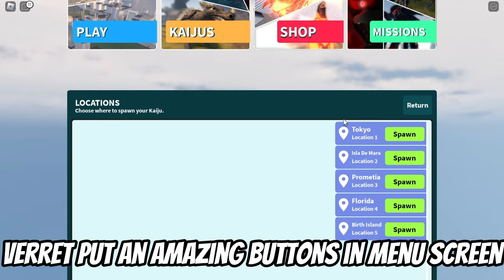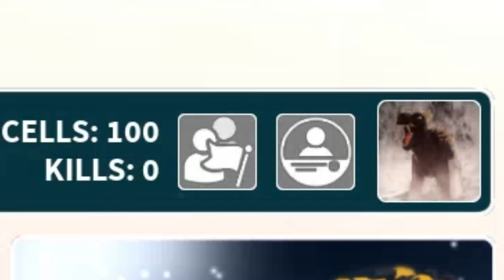UPCOMING UPDATE IN KU!! (ANTI TEAMING?!) - Kaiju Universe